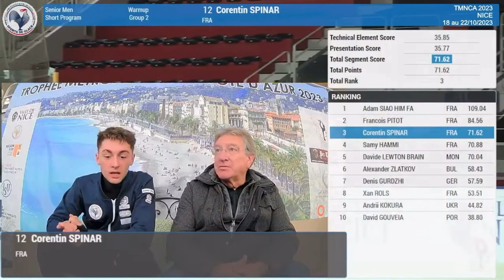Corentin SPINAR FRA SP 2023 Trophée Metropole Nice Côte d'Azur